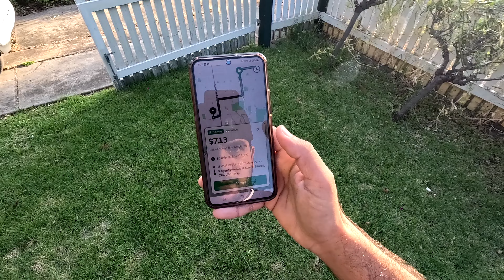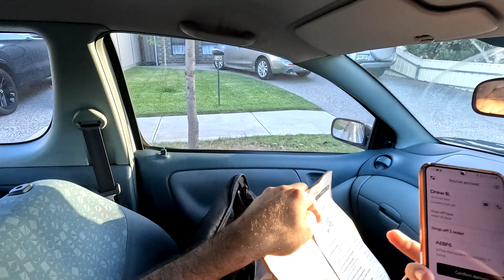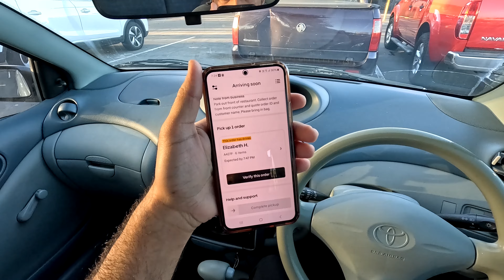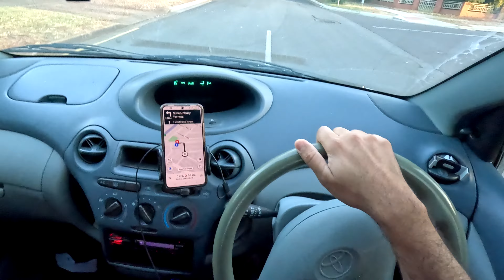Uber eats job in Australia | Uber eats earnings in Australia | Can we do uber eats on intl licence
Hi all welcome to my YouTube video, In today's video I’m going to tell you how much you can make on uber eats in Australia so please watch until end thanks
 I'll be making regular videos on every topic regarding to Australia from Student visa to PR and I'll share my personal experience with you such as
What was my profile
when i apply student visa
How I gave immigration interview
 What course I choose
 How I found first job
How much I was making in 20 hours
How to Find jobs and so forth and so forth.
If you want to study in Australia or want to know about the life of international students in Australia, then you are on right channel we will help you with our personal experience that we are having in Australia.

Perth Western Australia Universities, colleges & institutes visa ratio and visas lodged and granted so far in 2022

Visas lodge and granted for Adelaide SA Universities and colleges and visa ratio for each sector